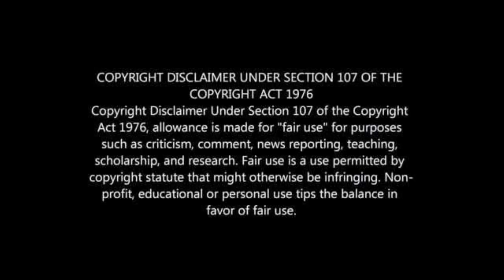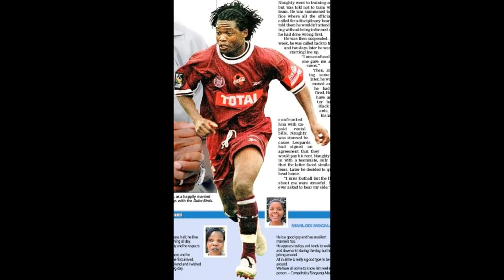10 BAFANA BAFANA BAD BOYS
10 BAD BOYS OF BAFANA BAFANA